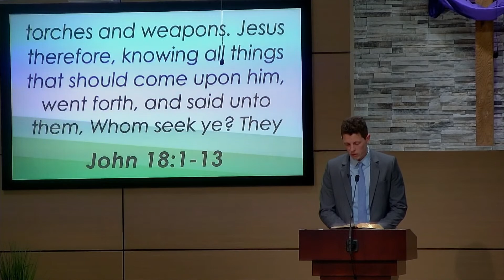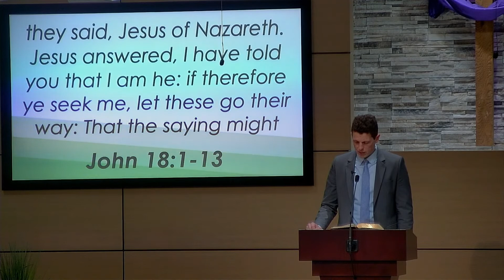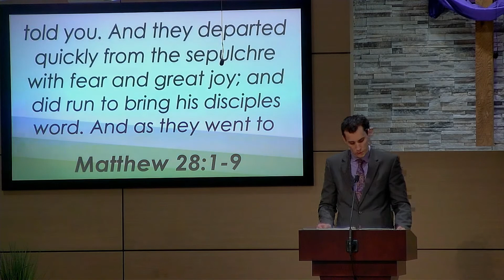"Resurrection Impact" | TRBC 4-17-22 AM | Pastor Joel Stevens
Sunday AM4/17/22